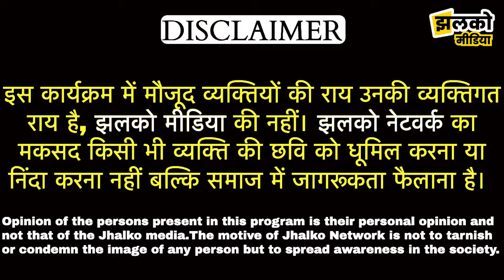डाबड़ी गाँव की देशी चुनावी यात्रा , देखें मोदी के लिए क्या बोले ग्रामीण ~ Jhunjhunu Election News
Produced By: Jhalko Jhunjhunu
Edited By: Ravi Prakash Ji
Reported By: Arun Ji
Cameraman :